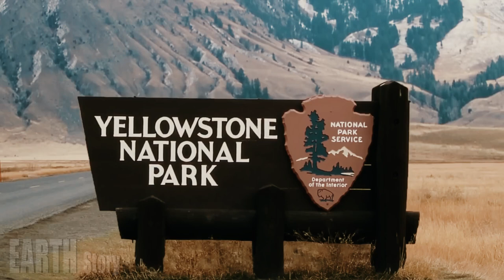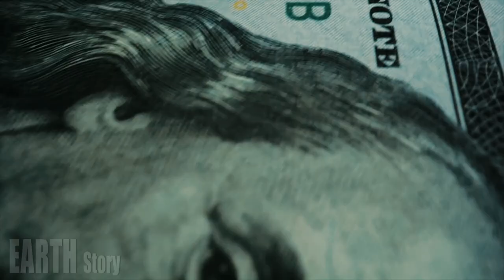Yellowstone volcano update: Scientists spend $3.46 billion to stop Yellowstone volcano eruption!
Yellowstone National Park, located in Wyoming, Montana, and Idaho, is one of the many wonders of the world. This park is famous for its geysers and hot springs. The most famous geyser on Earth, Old Faithful Geyser, is here.